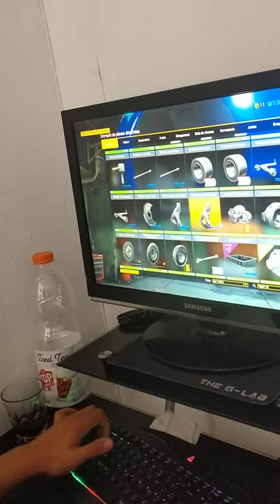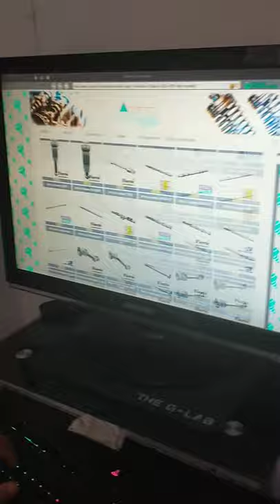réparation d une saucisses